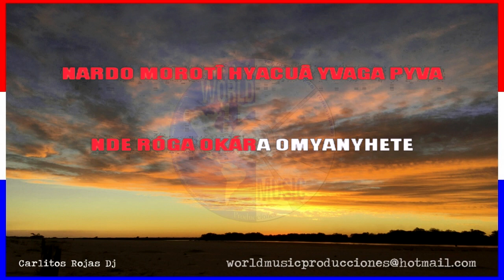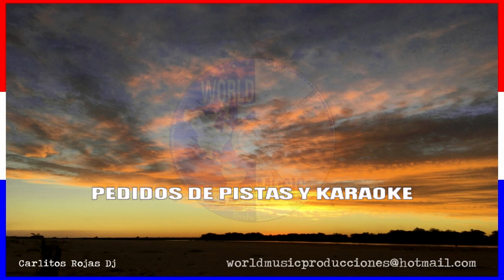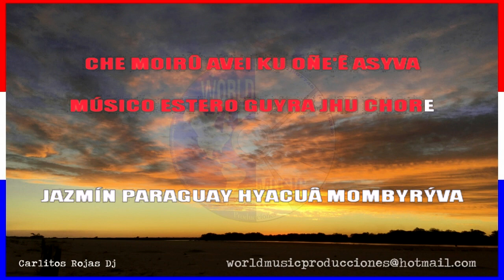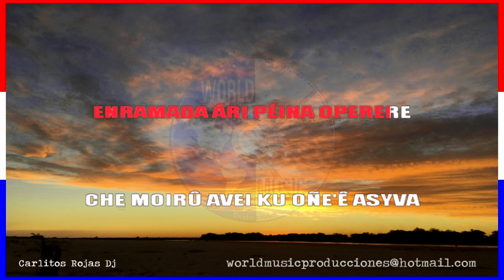KARAOKE - Polca Paraguaya Koe´ti Jave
0:00 cantado 1
3:00 instrumental
6:00 cantado 2

KARAOKE POLCA PARAGUAYA de   Emilio Bobadilla Caceres
a disfrutarlos con la familia  y los amigos.